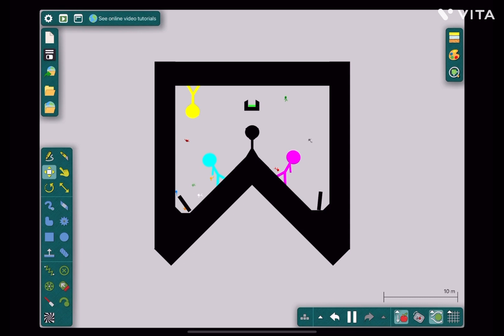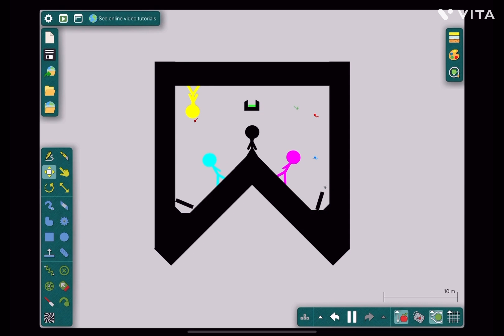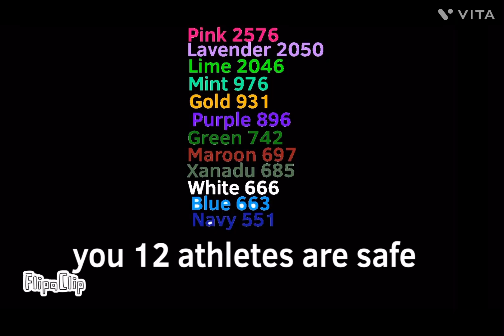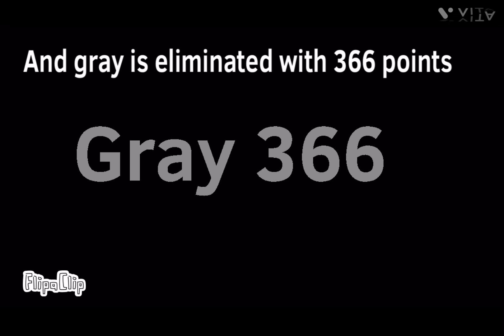Algicosathlon episode 6:a sports game check the description like always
1st:2000 2nd:1000 3rd:700 4th:500 5th:300 6th:250 7th:200 8th:150 9th:100 10th:90 11th:80 12th:70 13th:60￼ 14th:50 15th:40 16th:30 nothing to say here